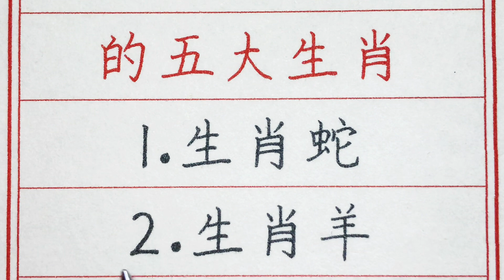老人言：一周後有望橫財爆發的五大生肖